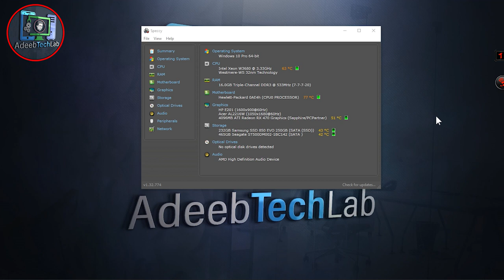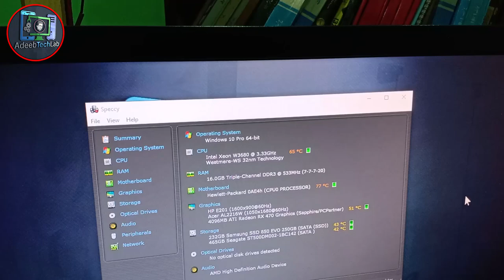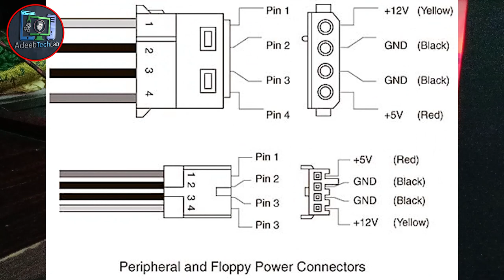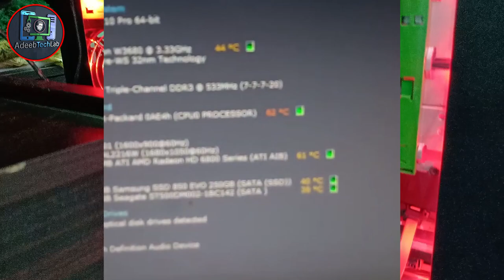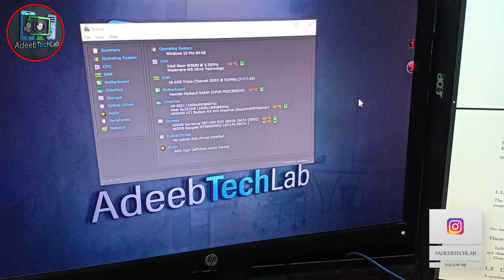How To Cool Motherboard Temperature at Home 100% Working in hidi & Urdu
⇀⇀⇀⇀⇀Video-Description↼↼↼↼↼

Download📥LINK👉

⇘⇘⇘⇘⇘⇘⇘⇘⇘_/LINKS\_⇙⇙⇙⇙⇙⇙⇙⇙

                 Watching Videos